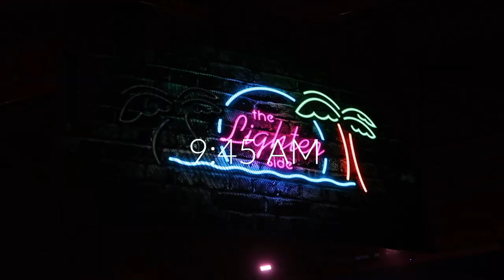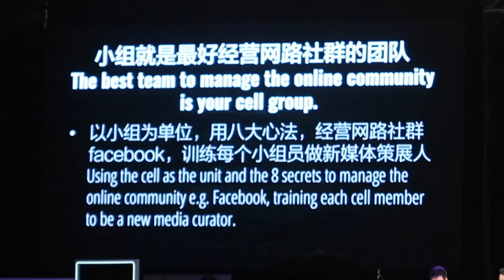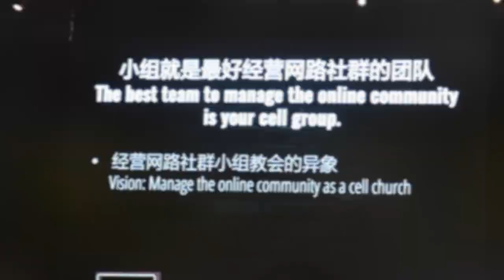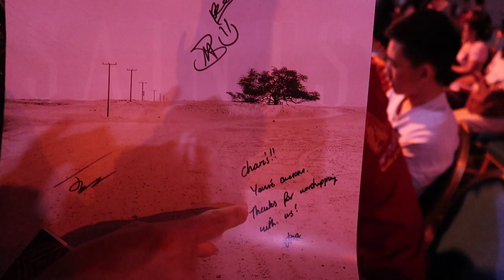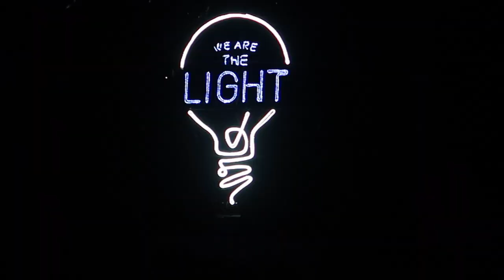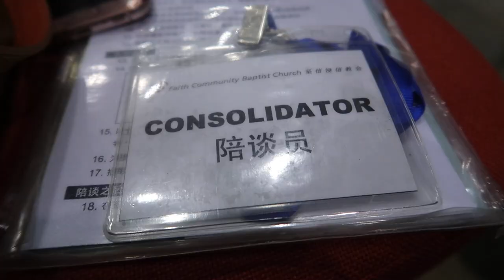Vlog: G12 ASIA CONFERENCE 2017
G12 asia conference 2017 really is super awesome! Received so much from the speakers that I can apply in my life. It really is a season that God is preparing me for the next season, and for what is to come. Really thank God for what He is preparing me for in the coming seasons in my life.

This year's g12 really is such an amazing conference for me personally, and to me I feel this is so far the best conference, with the best speakers, the best theme and best message for me and for the church of God.

FAQ:
Camera: Canon G7x mark ii
mic: Shure Beta 58a
Audio interface: TC Helicon Voicelive Play

» Important:
if there is any copyright issues with any of my videos from the producer or label's side ( this includes images that are used in my video as well) pleas send me an email at : and I will go and remove the content/video right away.